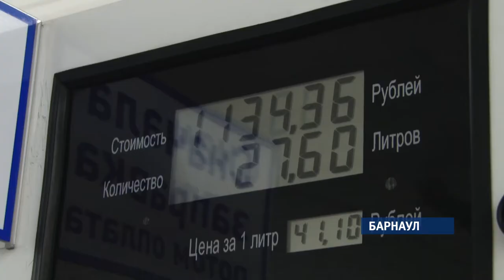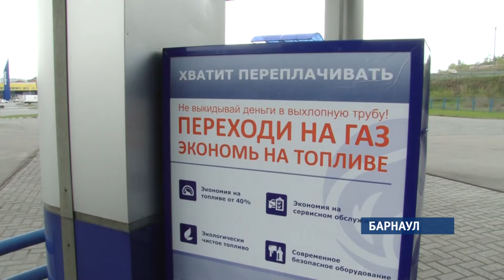Почти на 4 рубля выросла цена на бензин в Алтайском крае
Цены на бензин растут даже  ночью. Такие фото конечно не показатель, но, то ,что цена растет в ежедневном режиме ощущают на себе все автомобилисты края, приезжая на автозаправку.